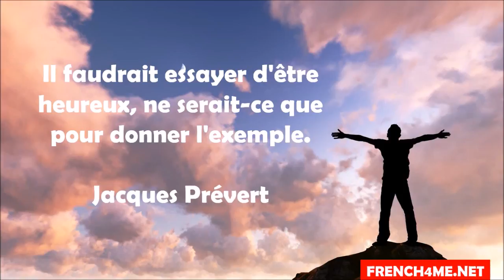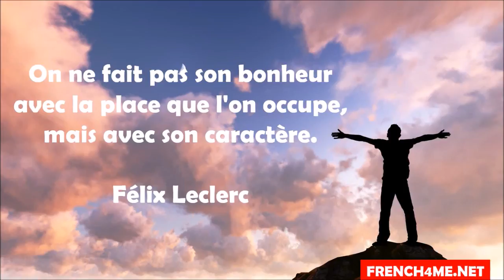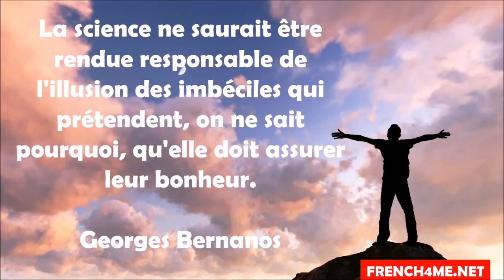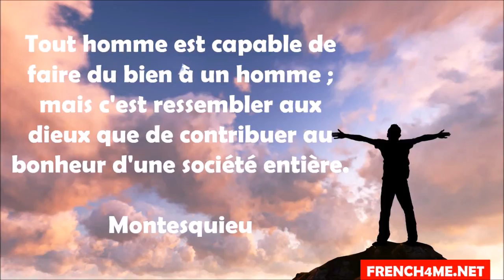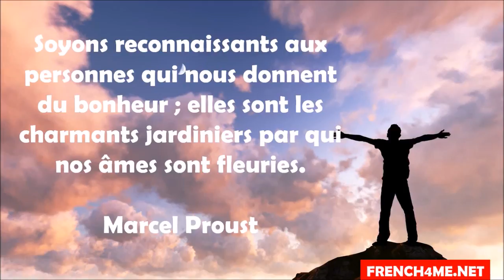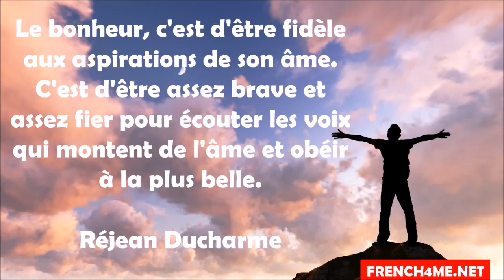Frans leren # 20 citations sur le bonheur # Vol 2